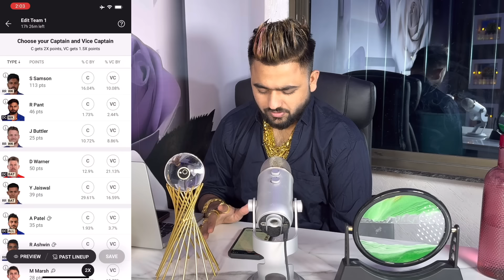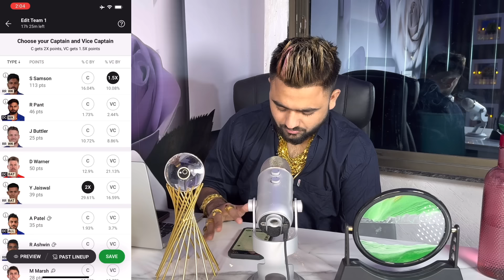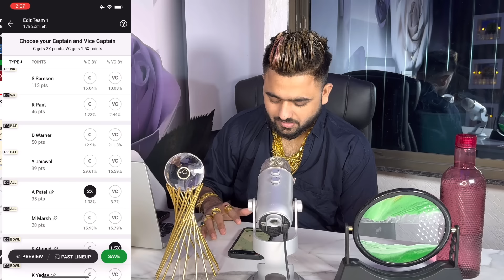RR vs DC Match Prediction || RR vs DC Match Team